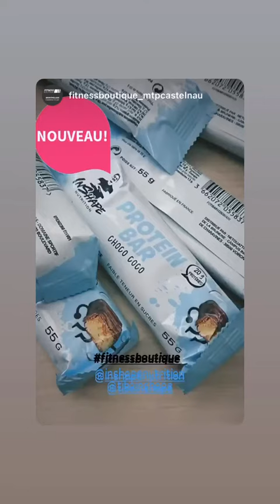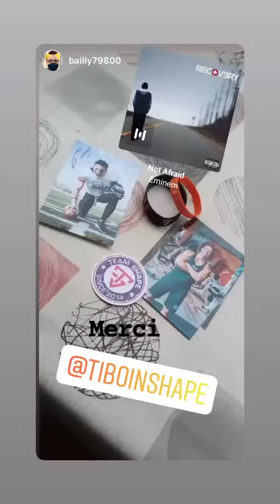TIBO INSHAPE - 18 Septembre 2020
Hello les amis on se retrouve pour mon vlog du 18 Septembre 2020 j'espère qu'il vous plaira - Pour retrouver tous mes vlogs direction ma playlist